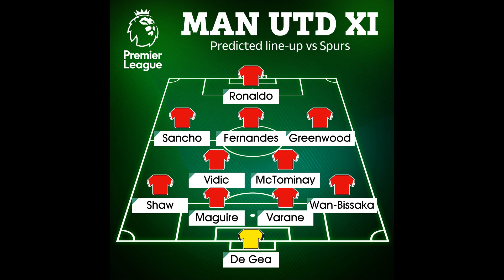How Man Utd could line-up at Tottenham with Ole Gunnar Solskjaer making host of changes and Var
How Man Utd could line-up at Tottenham with Ole Gunnar Solskjaer making host of changes and Varane could be back